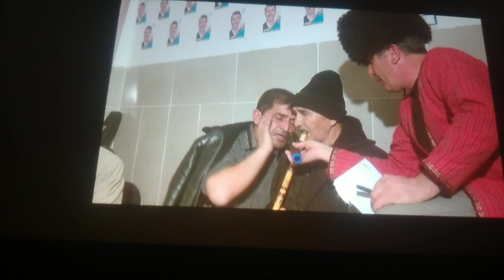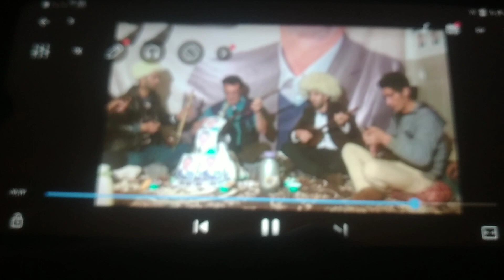۳۰ ژانویهٔ ۲۰۲۴